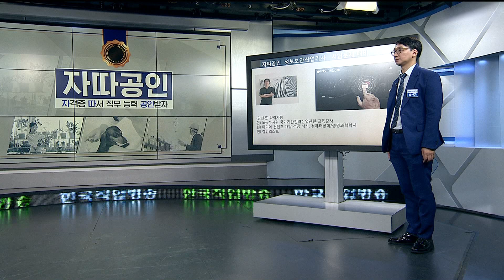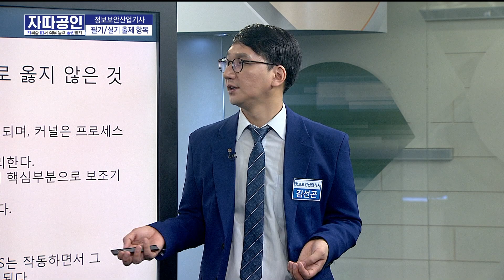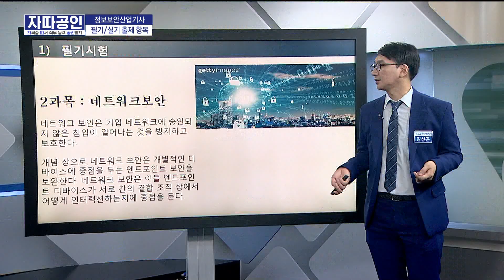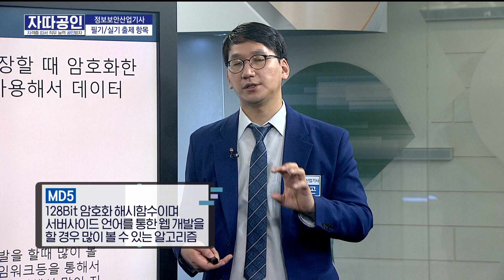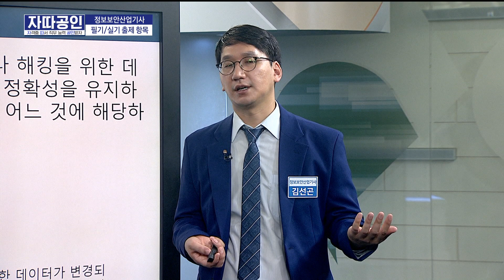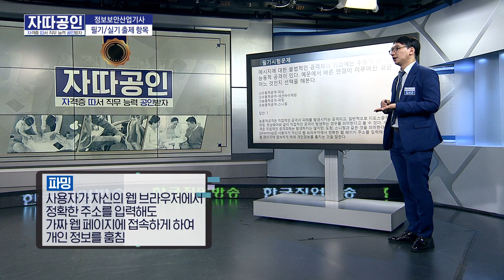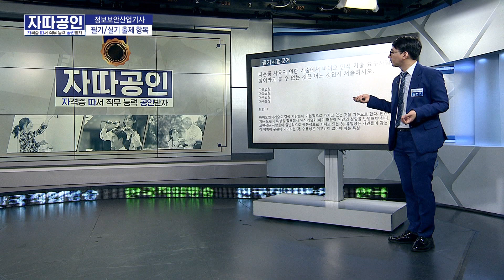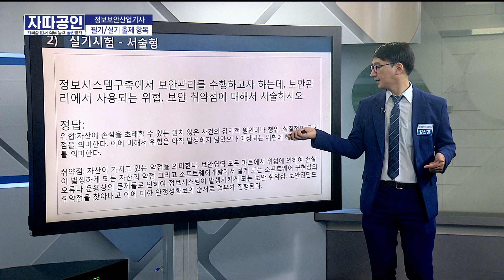[자따공인 190711] 정보보안산업기사 자격증 필기/실기 문제 풀이 / 김선곤 강사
[자따공인 190711]
․ 주제 : 정보보안산업기사 자격증 필기/실기 문제 풀이
․ 강사 : 김선곤 강사